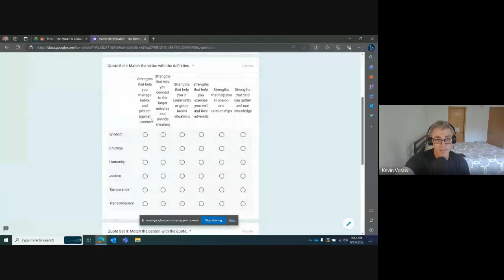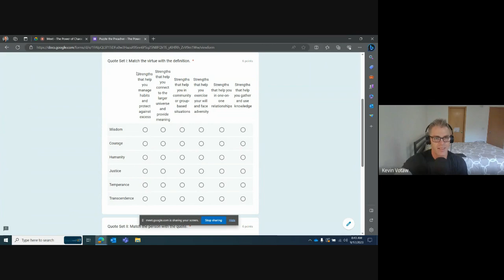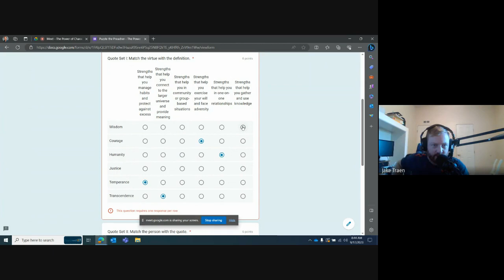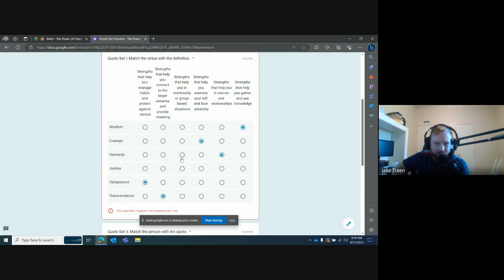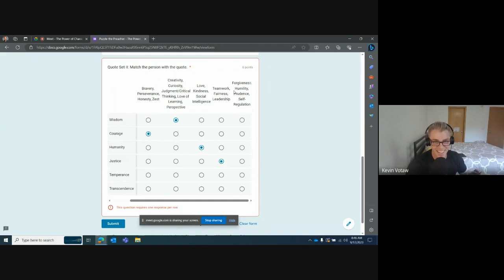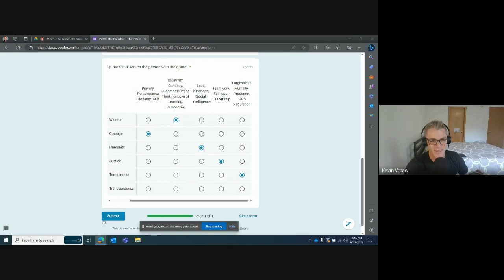The Power of Character Strengths: Appreciate & Ignite Your Positive Personality || A MTMP Deep Read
Loyalty starts with being true to yourself.

Before you can be loyal to others and those you lead, you must know who you are and what your strengths are.

But what is your truest, best self? What signature strengths do you uniquely possess?

In this first deep read looking at John Wooden's fourth Pyramid of Success building block of Loyalty, we learn all about strengths, virtues, and values in action with Ryan M. Niemiec and Robert E. McGrath's book from the VIA Institute on Character.

We cover and learn:

-How to apply Tom Rath's StrengthsFinder quote on becoming more of who we already are
-The (6) virtues and (24) character strengths identified by Drs. Martin Seligman and Chris Peterson
-Why each person's blend of strengths is unique
-Strengths of the Head and Strengths of the Heart
-What "signature strengths" are
-What Jake's (5) signature strengths might look like activated as a PLAYER in hindsight
-How Kevin's (5) signature strengths could/are applied as a COACH
-Which signature strengths we most want to pass on to our kids as PARENTS
-Metaphors and Most Valuable Ideas to take away on character strengths, including identity-based habits recipe, making smoothies, and the Good Life.

Like what you hear and want to learn more?

Support the authors, channel, and independent bookstores by getting the book here at Bookshop.org

Want to learn your own signature strengths?

Once you know your top 5 signature strengths, check out the 340 Ways to Use Your Character Strengths

Thank you once again and always for the chance to learn along with you, to teach and preach what lasts in athletics.

Never stop learning all.